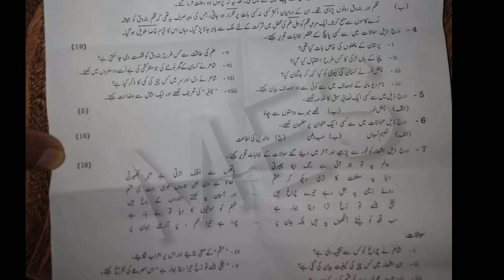Gujranwala Board 10th Class Urdu second Time Paper 2022 | 10th Urdu group 2 Paper Bise GRW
Gujranwala Board 10th Class Urdu second Time Paper 2022,
10th Urdu group 2 Paper Bise GRW,
10th class Urdu paper 2022,
Urdu 10 evening time paper,
Urdu 10th class,
10th Class Urdu paper 2022,
23 May 2022 paper,
Urdu paper 23 May 2022,
Urdu First time Paper 2022,
Urdu First Time paper,
10th Urdu guess 2022,
Urdu group 1 paper,
10th Class Urdu Group first Paper 2022,
bise lahore 10th Urdu paper 2022,
bise gujranwala 10th Urdu paper 2022,
Lahore Board 10th Class Urdu second Time Paper 2022,
Sargodha Board 10th Class Urdu First Time Paper 2022,